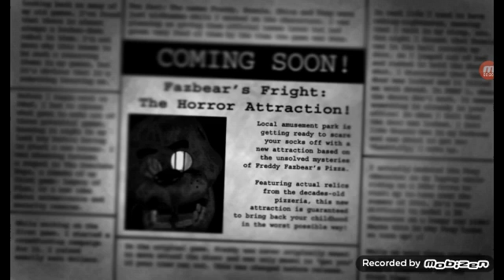FNAF 3 Demo - Episode 1 " I love windows ! "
I love windows master